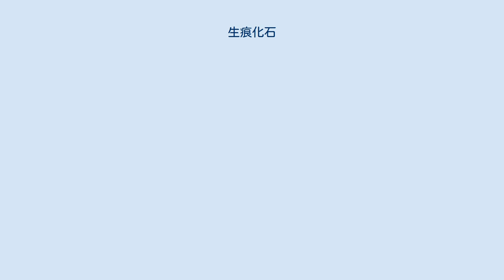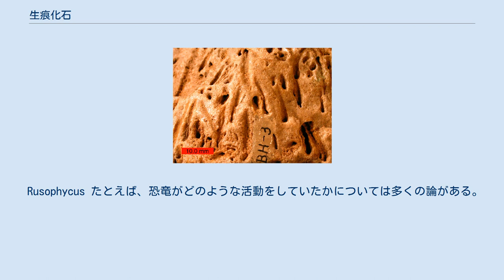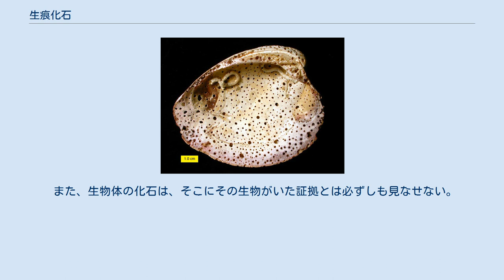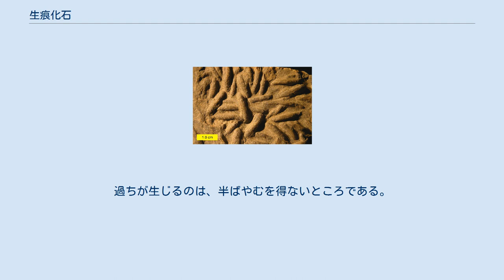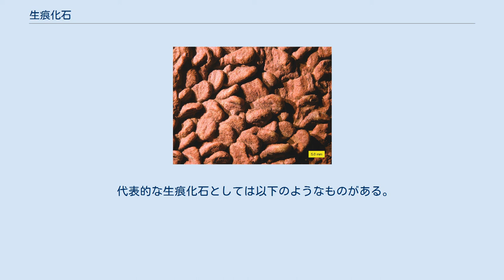生痕化石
Skolithos 生痕化石（せいこんかせき）とは、生物そのものではなく、生物の活動の痕跡が地層中に残されたものを指す。
国際動物命名規約において、生痕化石にも生痕化石タクソンとして名が付けられる。
 化石とは、一般的には過去の生物の痕跡が岩石等に残されたものを指すが、生物の体そのものではなく、生物が活動した痕跡、たとえば足跡や摂食の跡、糞などが化石として発見される場合がある。
これを生痕化石という。
また、生物の化石であっても、その上に生物の活動の跡が残ったものは生痕化石でもあり、例えば他の動物の噛み跡のある化石はその生物の化石であるとともに捕食者の生痕化石である。
 生物本体の化石に比べると、地味であり、面白みもないように思われるが、化石本体がその形を伝える一方で、活動の様子を復元するのが困難なのに対して、生痕化石はそれを補うものである。
形態だけでは理解困難な構造が、生痕化石との比較でその役割が明らかになる場合もままある。
 Rusophycus たとえば、恐竜がどのような活動をしていたかについては多くの論がある。
かつては大型恐竜は体重を支えるために半水中生活であったとの説があったが、陸上を活発に活動したと判断できる足跡化石の発見は、大きな影響を与えた。
 また、生物体の化石は、そこにその生物がいた証拠とは必ずしも見なせない。
死んで運ばれてきたものが化石になる場合は珍しくないからである。
しかし、生痕化石は、確実にその生物がそこで活動していたことの証拠となる。
ただし、現在ではプレートの移動が知られているから、生痕化石の発見場所が過去にもその地点であったとは言い切れない。
 また、生痕から当時の環境や地層の性質そのものが判る場合もある。
たとえば河岸段丘と考えられていたところで穿孔性の二枚貝の化石が見つかったことで海岸段丘であったことが判明した例、褶曲によって上下関係が不明になっていた地層で、多毛類の棲管が発見されたことで、その出口側が上と判断できた例などを井尻(1968)は挙げている。
 生痕化石は生物本体ではないため、その正体の判断がむずかしい。
それを作った本体と込みで化石になっていれば簡単であるが、そのような例は少ない。
どうしても現在の生物における活動の痕跡と比較をして、それを頼りに当時の生物相と引き比べて判断する、といった方法に頼らざるを得ない。
過ちが生じるのは、半ばやむを得ないところである。
 現在の生物の活動の痕跡を調べるのは、判断の上では重要である。
現在の生物に関する知識は、当然ながら生物学者の活動範囲に含まれる。
しかし、古生物学者にとって必要な知識が、生物学者にとってはさほど重要とは見えない場合もままある。
たとえば泥の中のミミズの巣穴の形を詳しく調べる、カニの巣穴の表面の模様を探す、といった事まで考える生物学者は少ない。
そのような知識を得るために、干潟のカニの巣穴に石膏を流し込み、巣穴の形を写し取るなどの研究手段も執られることがある。
 代表的な生痕化石としては以下のようなものがある。
 中国北部の8億4000万年前の地層から蠕虫類、北オーストラリアの8億年前の地層から環形動物と思われる穿孔生物の生痕化石が見つかっている。
 ^ 動物命名法国際審議会 (2000), 野田泰一 西川輝昭 (日本語版), ed., 国際動物命名規約 第4版 日本語版, 2005, ISBN 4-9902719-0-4 ^ 池谷仙之・北里洋著『地球生物学　ー地球と生命の進化ー』）東京大学出版会 2004年 96ページ